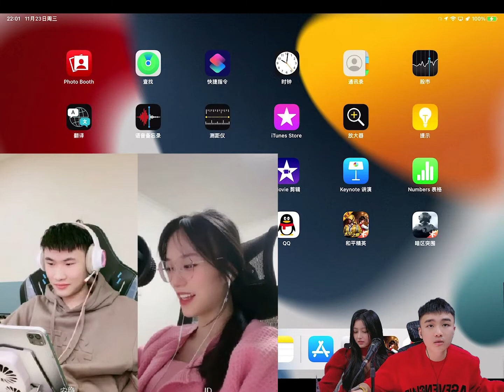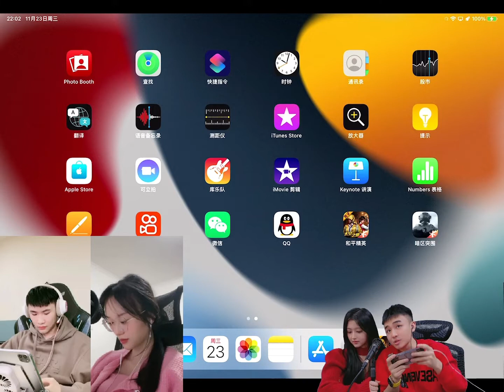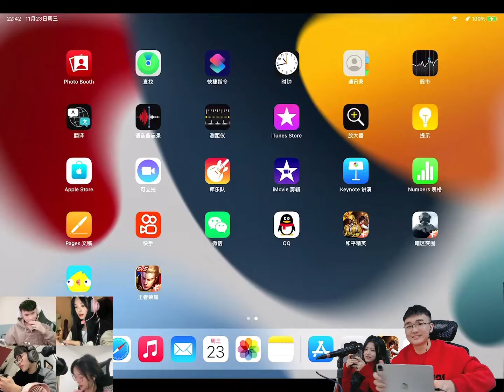牧童夫妇套路畅蹾组合，小畅被捉弄到开不了口，看到最后我笑了！【牧童】搞笑